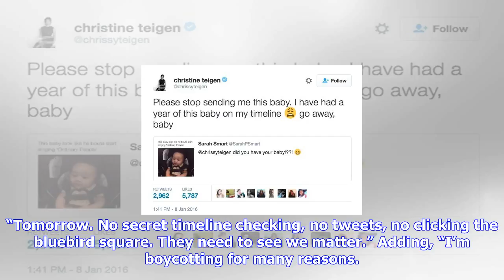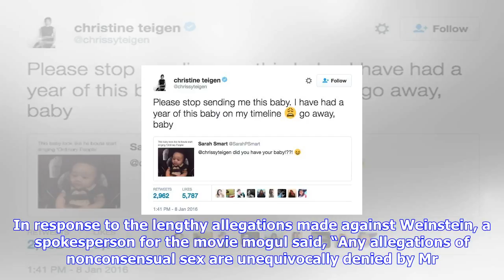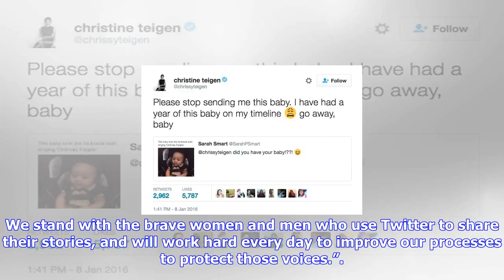Breaking News | Tweet queen chrissy teigen & more stars vow to boycott twitter after rose mcgowan’s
Tweet queen chrissy teigen & more stars vow to boycott twitter after rose mcgowan’s temporary suspension

WomenBoycottTwitter has already garnered a celebrity following. A movement quickly galvanized around...